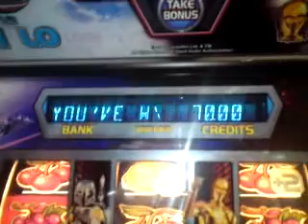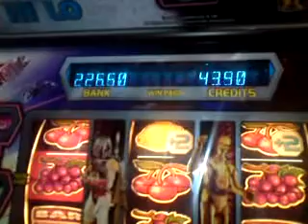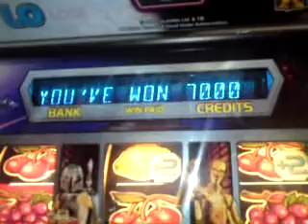Barcrest £70 Star Wars fruit machine jackpot mega streak repeat to £350 !!!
Me (potter) and Dean Huttley, two infamous gamblers from blackpool got the first £70 which didnt repeat, we played £12 more of credits and got the £70repeat (not the space ships) and it repeated to £350